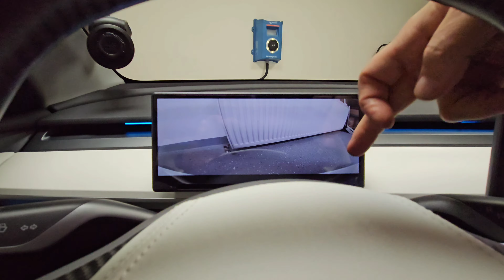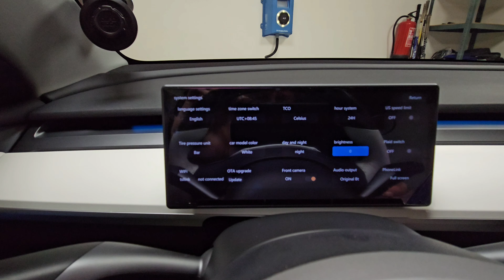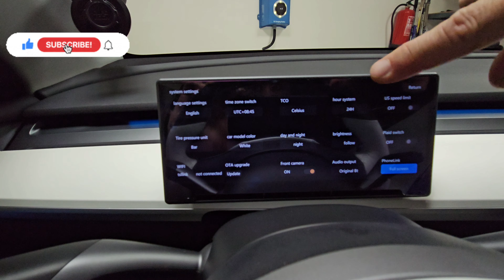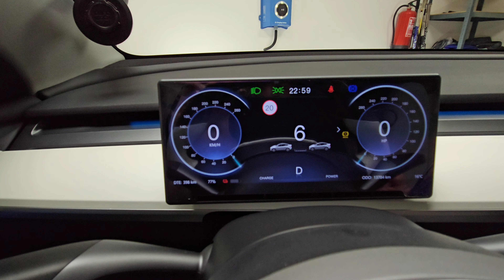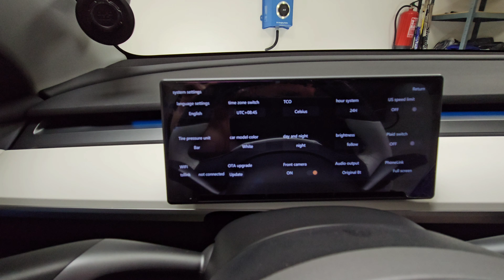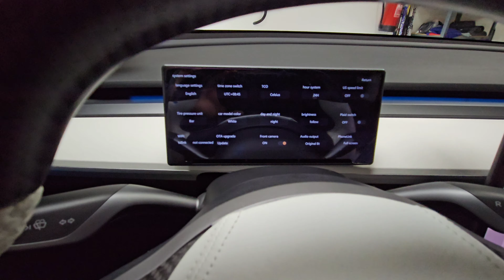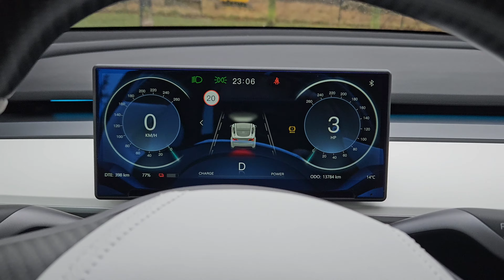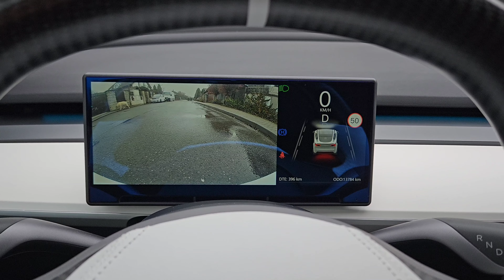MyTes - instalace F9 9 Inches Touch Instrument Cluster CarPlay Android Auto For Model 3 & Y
Využijte při koupi vozu Tesla můj referral odkaz a získejte slevu až 5 000 Kč.

slevový kód: kubina